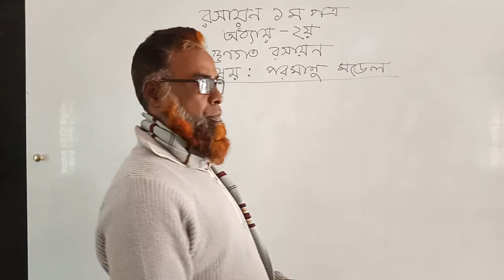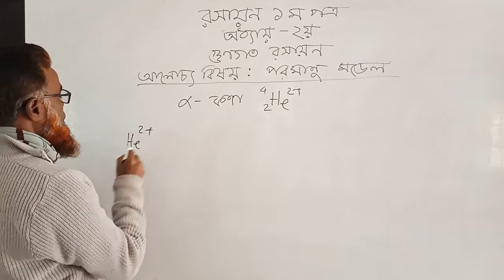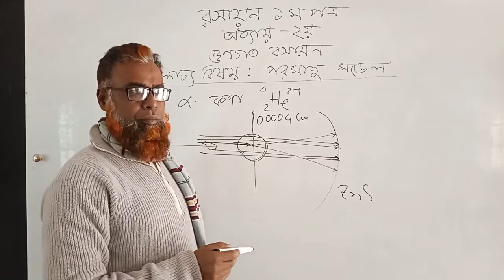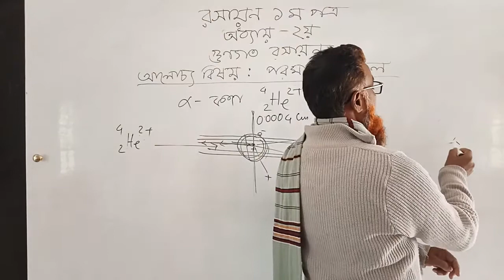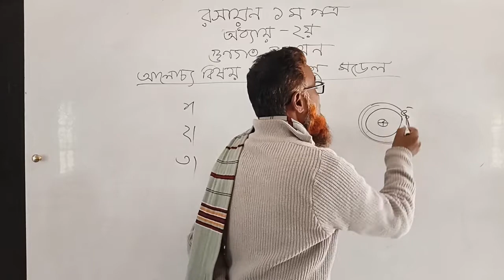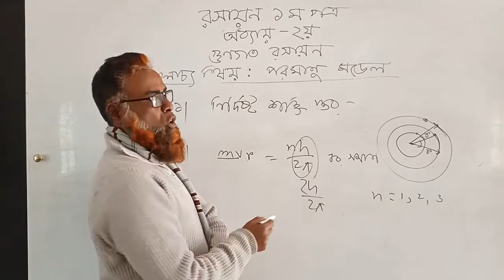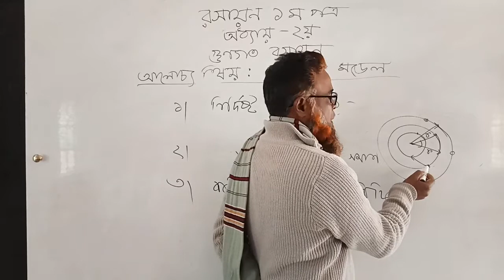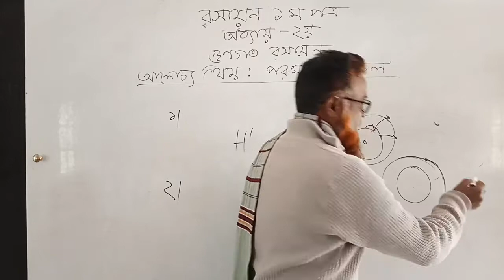এইচএসসিএকাদশ রসায়ন পরমানুমডেল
আজকের ক্লাস
এইচএসসি
শ্রেনী-একাদশ
বিষয় - রসায়ন(১ম পত্র)
অধ্যায়- ২য়
টপিক - পরমানু মডেল (গুনগত রসায়ন)
হরিরামপুর, মানিকগঞ্জ।